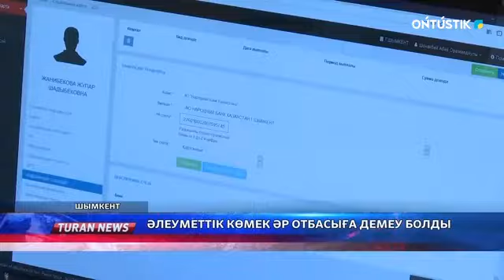ӘЛЕУМЕТТІК КӨМЕК ӘР ОТБАСЫҒА ДЕМЕУ БОЛДЫ